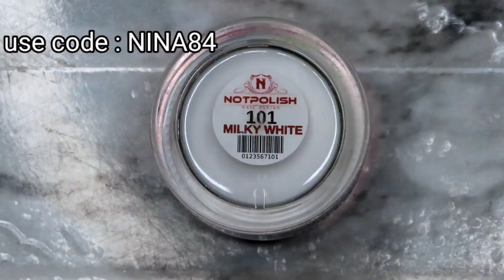WHITE ACRYLIC WITH CHANEL design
Track: Mandrazo & MOHA - Harder Than Ever